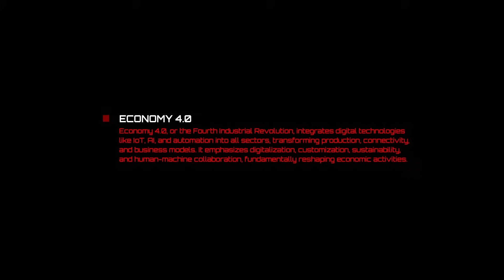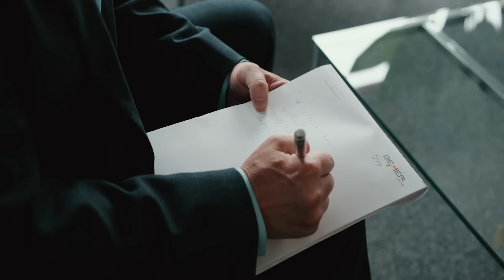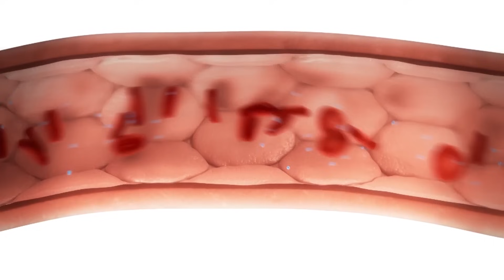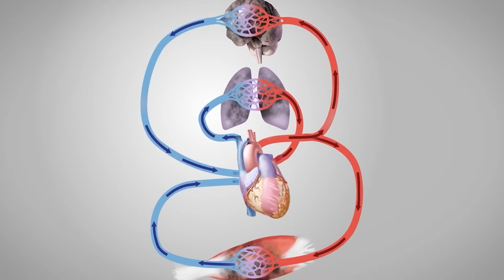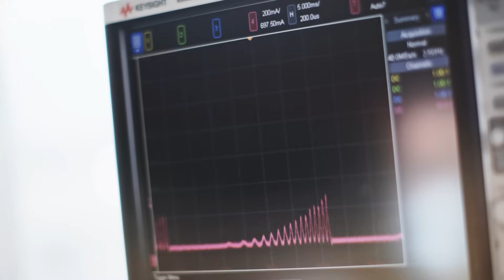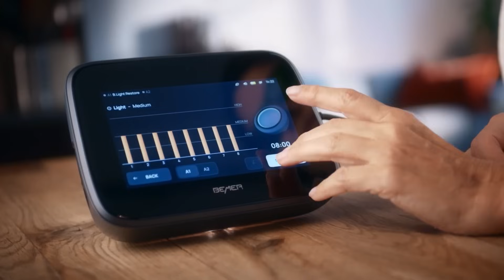Bemer | How Stimulating Our Microcirculation Can Have Macro Health Effects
We had the chance to sit down with Bemet to discuss the company pioneering Pulsed Electromagnetic Field Therapy(PEMF) to give people ownership over their health as part of Economy 4.0 campaign.

As medicine and technology continue to break barriers, we’re able to live longer and longer lives. While humans continue to live longer than before, we’re now concerning ourselves not just with the length of our lives, but the quality of our lives as well. It turns out, the key to our biggest health questions may very well lie in the smallest parts of our circulatory system.

“The vessels that belong to the microcirculation are the functional part of the vascular system.” Explains Dr. Ricarda Jansen, Head of Medical Affairs at BEMER. “When we look at health and wellness specifically as it relates to longevity, it turns out that the ability or inability to maintain functional vascular tone, microvascular tone, is one of the reasons why pathology or disease manifests.”